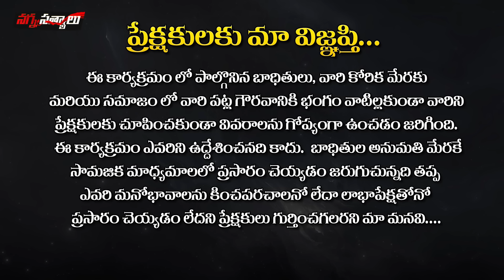నీకు ఇష్టం ఉంది కాబట్టి నాతో పడుకున్నావు నేను నిన్ను బలవంత పెట్టలేదు !! || Nagna satyalu